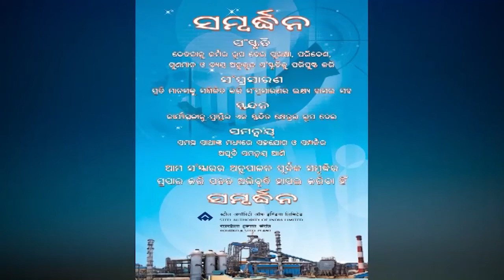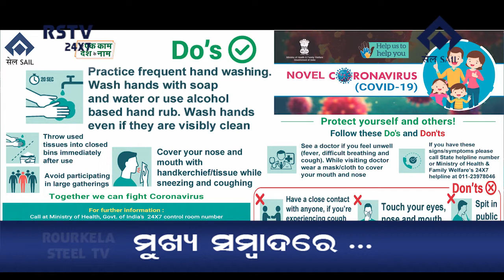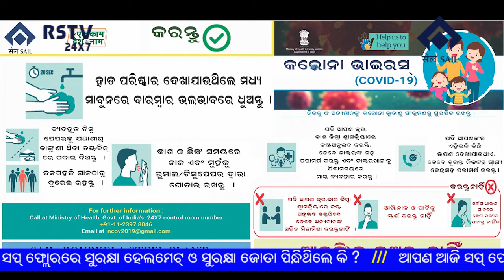ODIA NEWS DT-20/3/2020